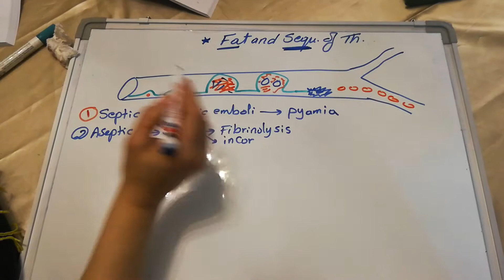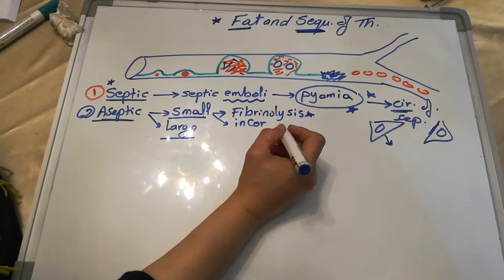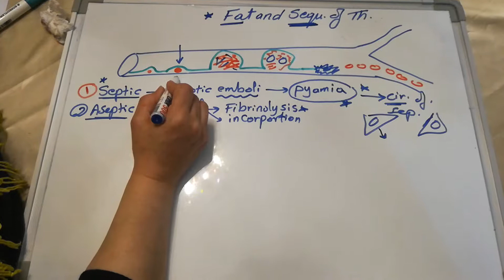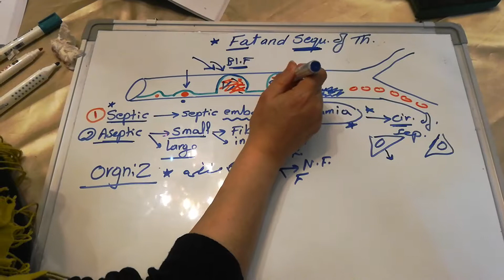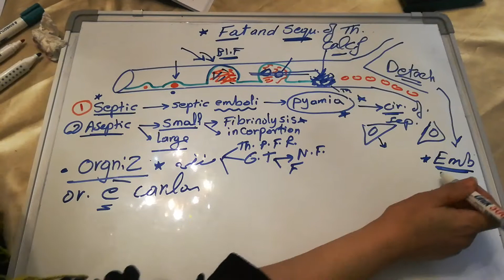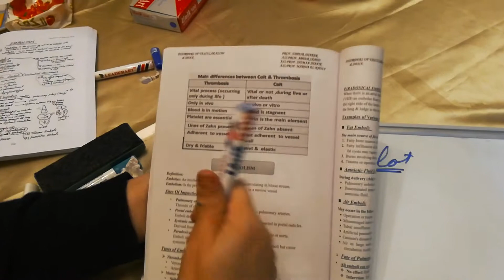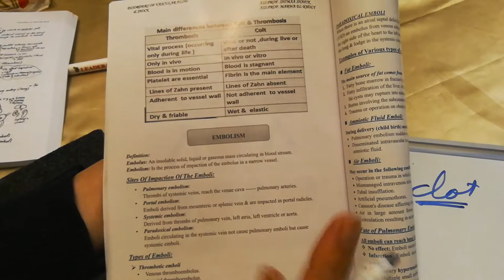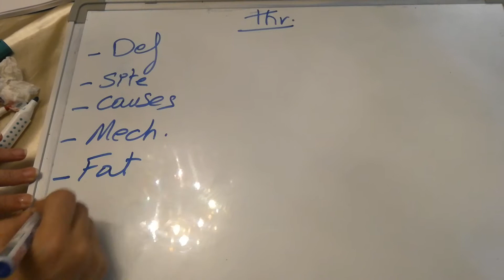Thromus IV Fate and complication